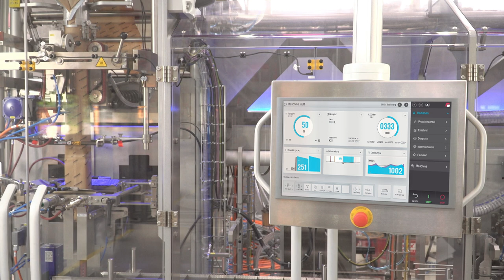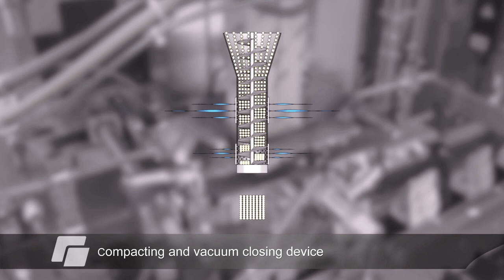ROVEMA SBS 250 Powder producing paper brick packs from the flat film web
A clean presentation of flour at the point of sale – Rovema achieves this with a closed system of dosing and a Form Fill and Seal machine.
See Rovema machine packing into paper from the flat film web.